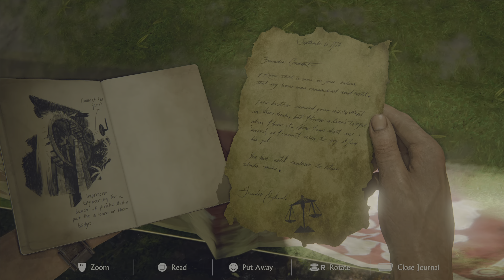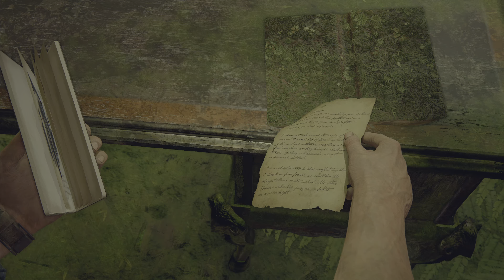UNCHARTED™ 4: A Thief’s End 【PS5 / 4K 60FPS】 Part 9